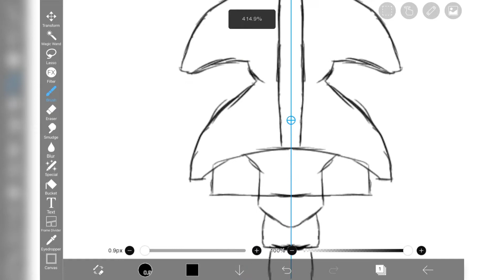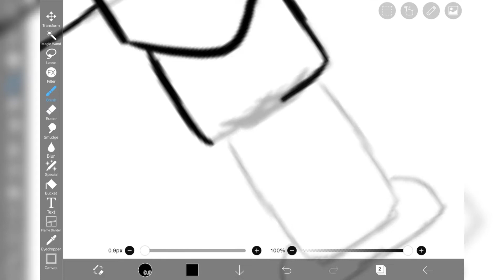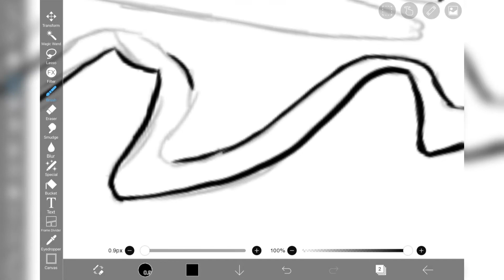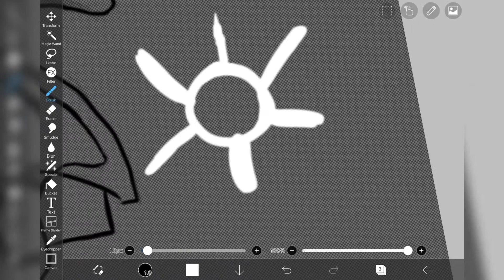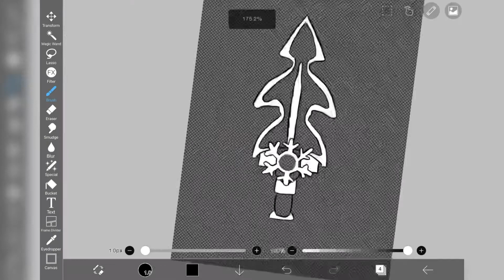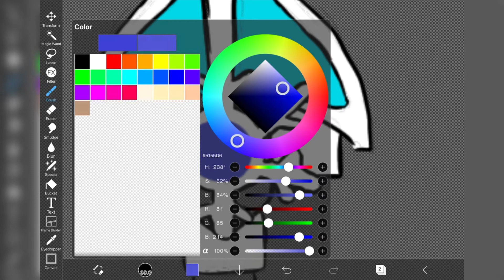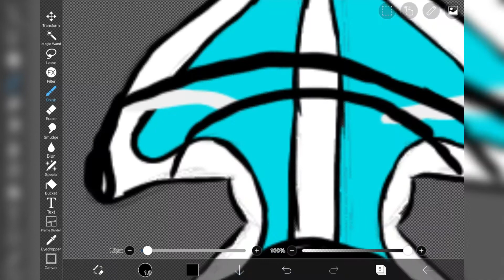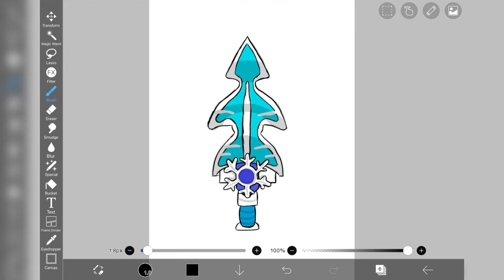Drawing Freezing Point + Content NEWS